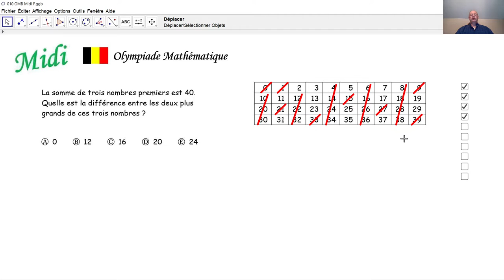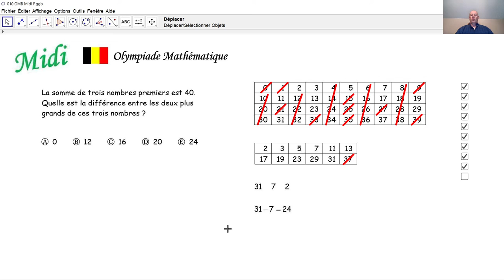Olympiade mathématique Midi 010